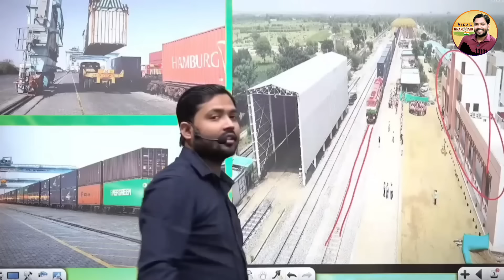जिस काम को मनमोहन सिंह ने शुरू किया था उस काम को मोदी जी ने कैसे किया पूरा?